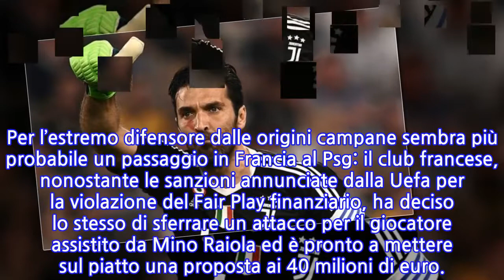La Juventus ha scelto il successore di Buffon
La Juventus ha scelto il successore di Gianluigi Buffon.